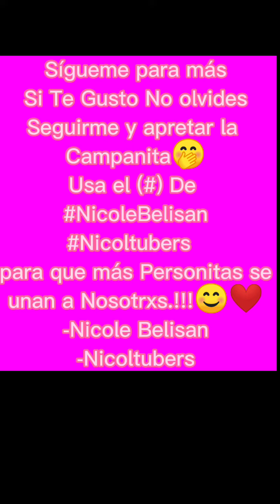🔥Baila Si Te Sabes Los Trends🔥 -Nicole Belisan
Holaaa Como están!? Espero que Muy Bien.!!!
Si te gusto Este vídeo De seguro te gusten los demás.!!!🔥
Si Te Gusta Mi contenido anímate a Subscribirte Para ver Muchos videos Mass..!!!😍
Mi Nombre es Nicole Belisan.
Si Estás Buscando Un canal para Reírte y Disfrutar el día.!! estás en El canal Correcto.!!!😍

Espero que Te diviertas Mucho.!!!🤭✨
Los amo Y espero Seguir creciendo Mucho más.!!!🙏❤️

Le Puse De nombre a mis Fans/Seguidores: Nicoltubers🤭.

-Nicole Belisan
-Nicoltubers

Seguimos Creciendo Juntos 🙏❤️
Los amo😊💞